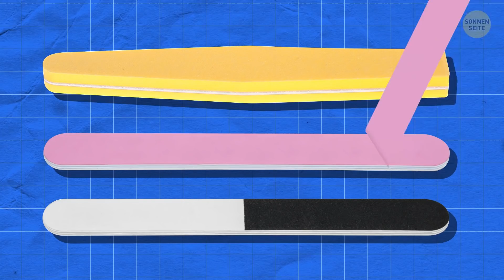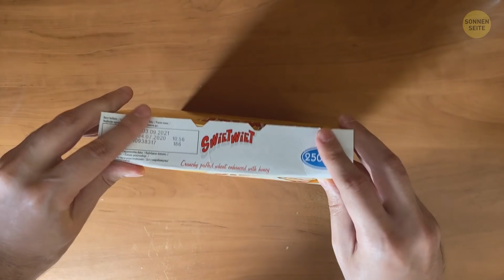TikTok beweist, dass dein Leben eine Lüge ist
Du hast jeden Tag mit ihnen zu tun und doch weißt du nichts über die verborgenen Funktionen und Eigenschaften der Dinge, die dich umgeben. Wie schält man eine Banane? (Nicht so wie du es bisher immer getan hast!) Steckt eine geheime Botschaft in Spielkarten? Und birgt diese Saftflasche ein Geheimnis? Ja, sie enthält einen Strohhalm! Ich habe die neuesten TikTok-Videos und viralen Clips durchstöbert und versteckte Funktionen alltäglicher Objekte sowie Mythen, an die wir glauben, entlarvt. Viel Spaß!
Animation is created by
SONNENSEITE.